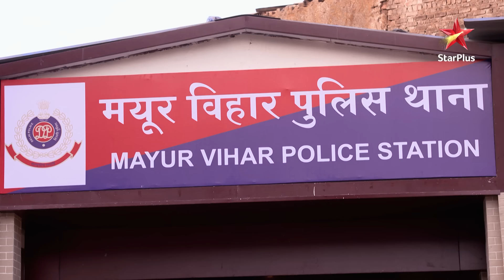Ishita challenges Madhavi! | S1 | Ep.1105 | Yeh Hai Mohabbatein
Episode 1105